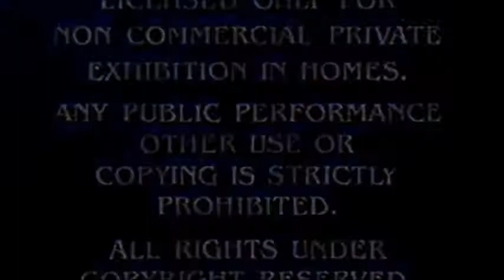The Shashach Redemtion 1994 Part 1